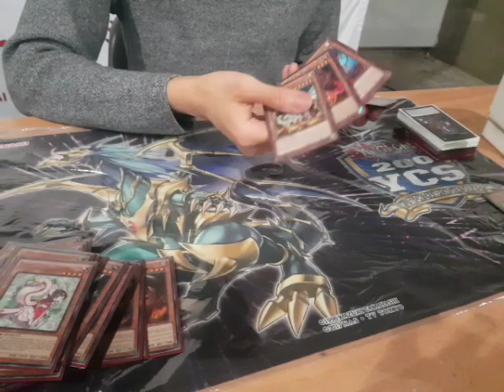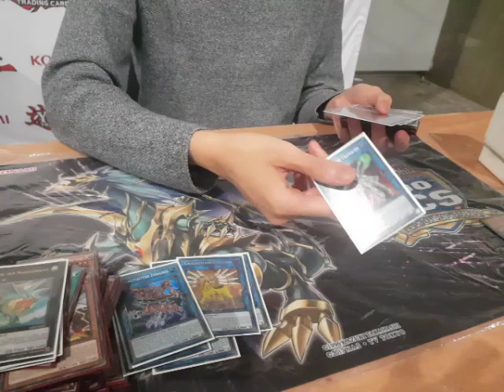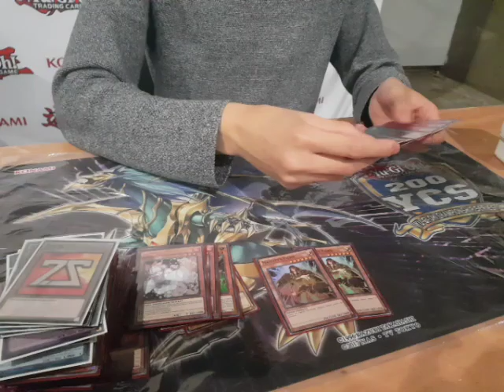2nd place BURNING ABYSS YCS Utrecht 2018